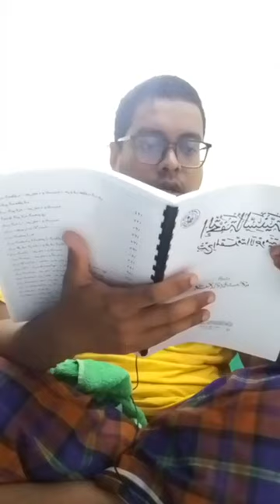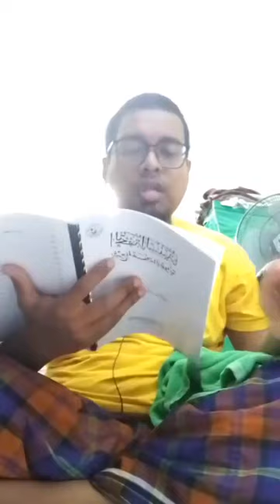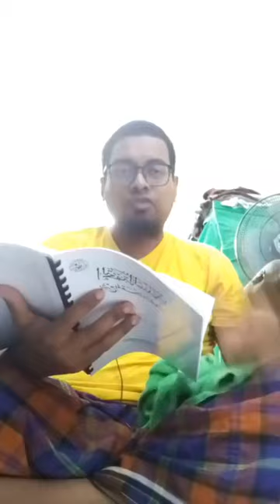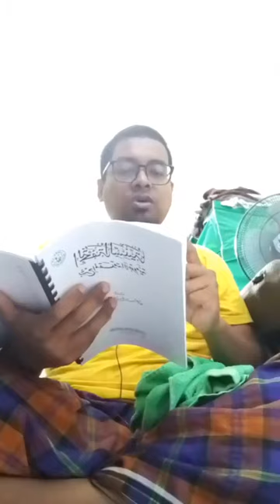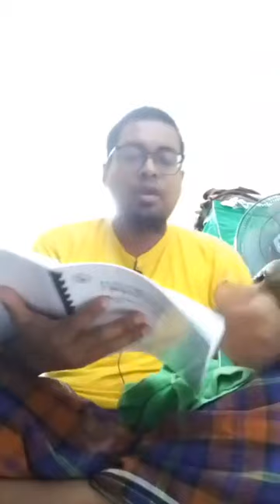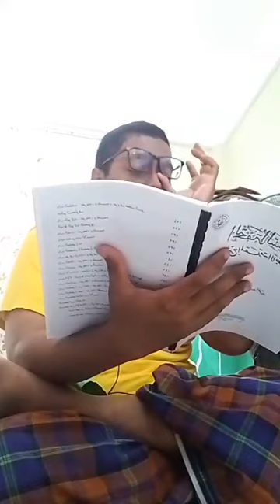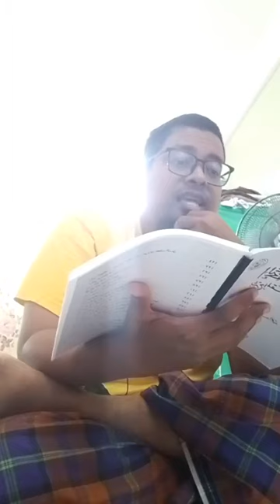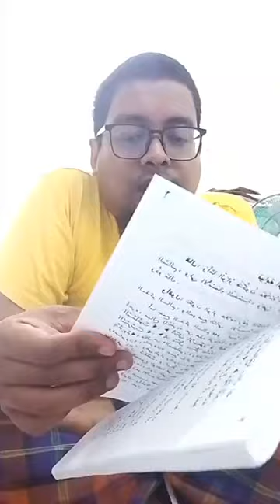Majlis 10: Al-Tuhfah al-Saniyyah bi Sharh al-Muqaddimah al-Ajurumiyyah Karya al-Hamid (7/3/24)